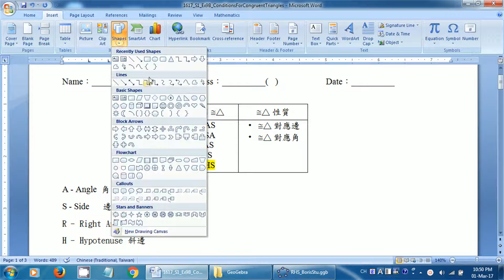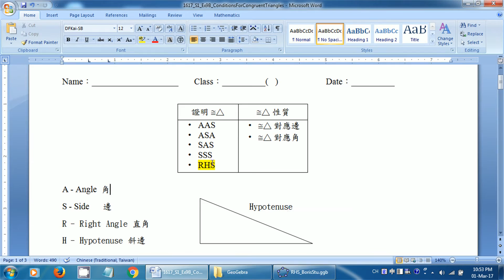1617 S1 Ex9B ConditionsForCongruentTriangles5